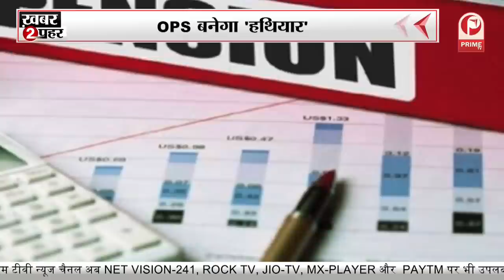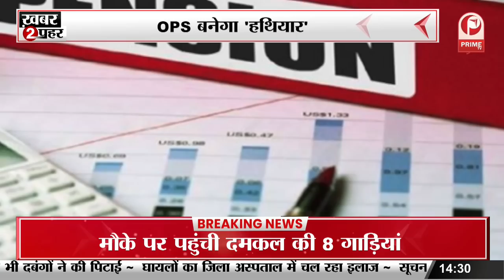Old Pension Scheme : कई राज्यों में पुरानी पेंशन स्कीम बहाल || Prime Tv